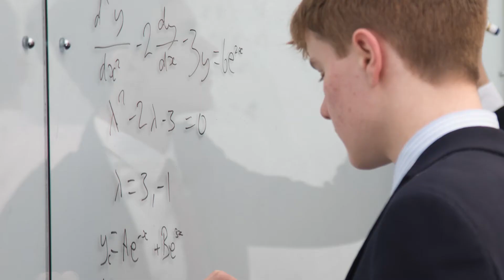Sherborne School | Welcome from the Director of Admissions, Anne Megdiche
An overview of the Admissions journey, including timelines, assessment days, visits, plus detail on scholarships, the boarding provision and how House selections are made, starting Sherborne and finally how to book an appointment with Specialist staff and the Admissions team to find out more.